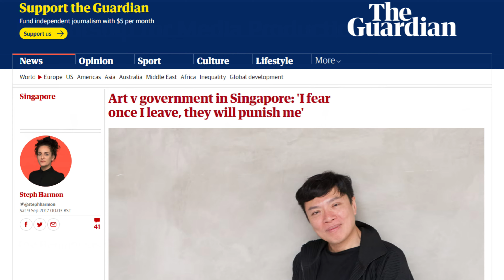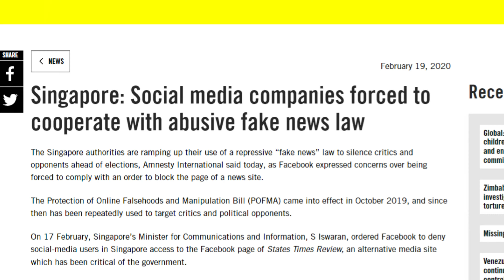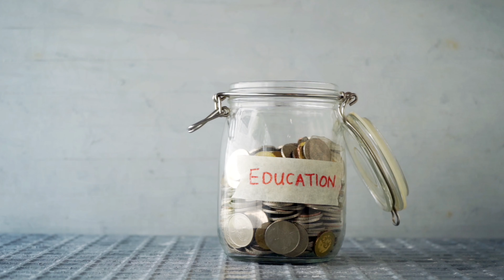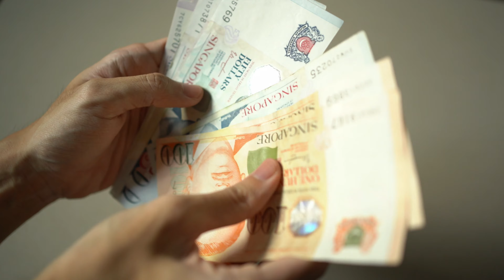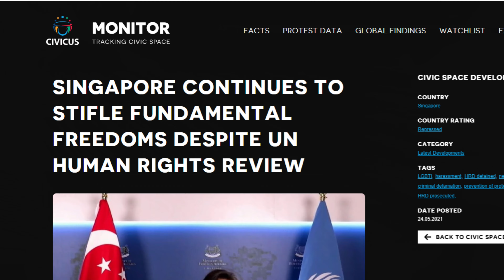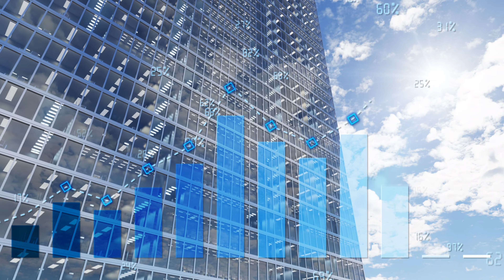Singapore is a Parody of the 21st Century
Singapore is often seen as a modern utopia, with its gleaming skyscrapers and ultra-efficient transport system. But beneath the surface of this small nation lies a darker side - one that is not often discussed in polite company.
In this video, we will discuss the dark side of Singapore from rising costs of living to stifling censorship laws, Singapore has become something of a parody of what it means to live in the 21st century.

ABOUT
It's the post-truth era where fake news is facts, here at Fact Something we talk about true facts.